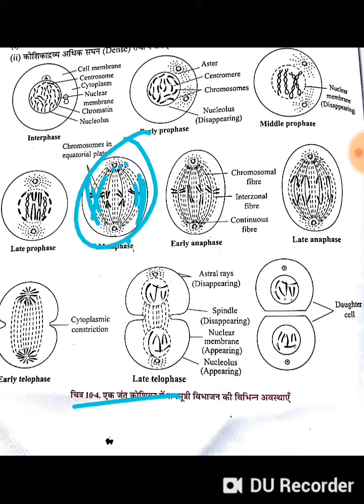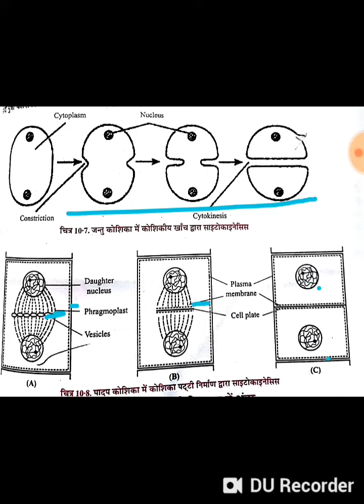Biology part ...11 cytology